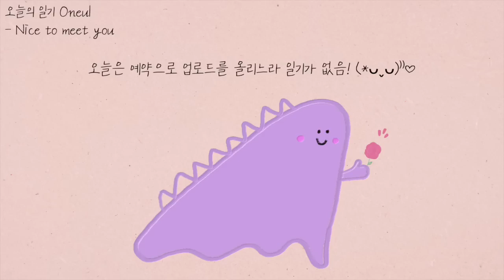만나서 반가워 (Nice to meet you) : 말랑콩떡 귀여운 음악, 브이로그음악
No diary today because I uploaded by reservation! Hehe (*ᴗˬᴗ)⁾⁾♡